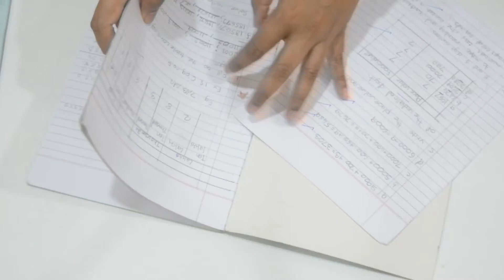DIY Handmade Paper | How to make Handmade Paper without Frame | Recycle Paper| Arty Crafty Prajakta